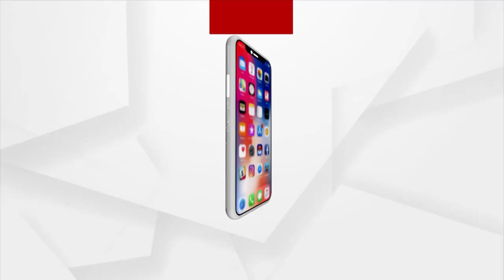'Mo Mati Mo Desa' Program Organised In Angul